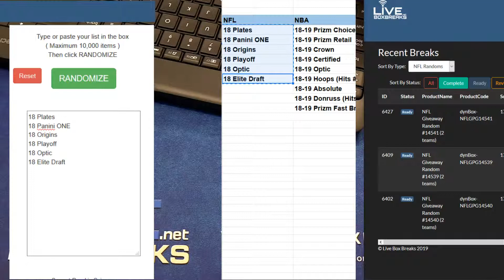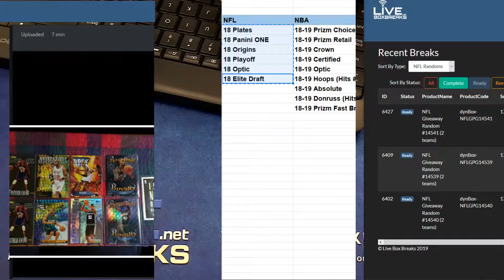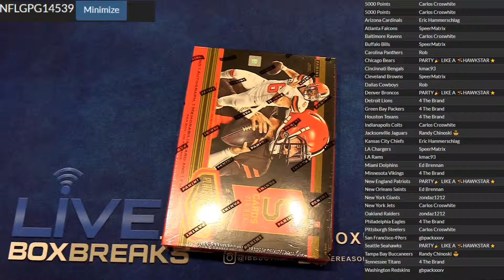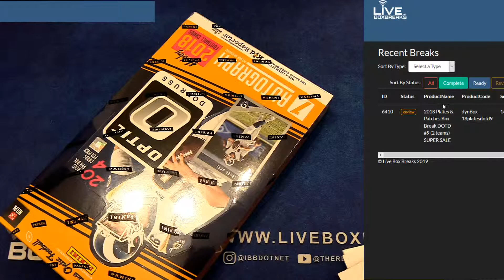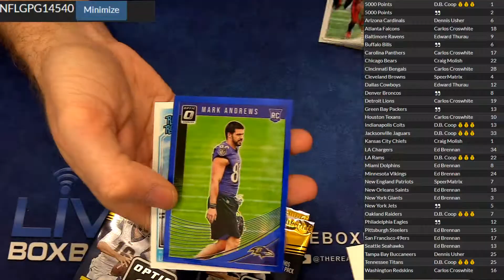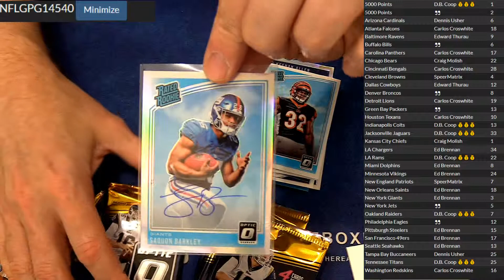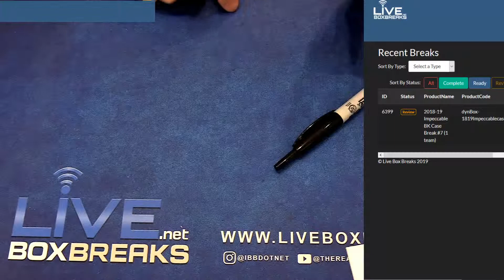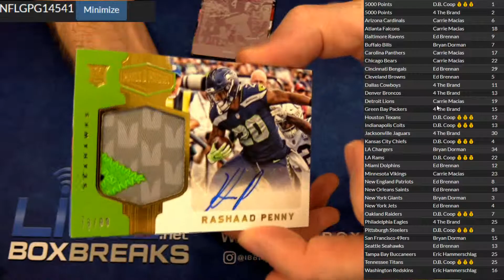NFL 14539 14541 LBB